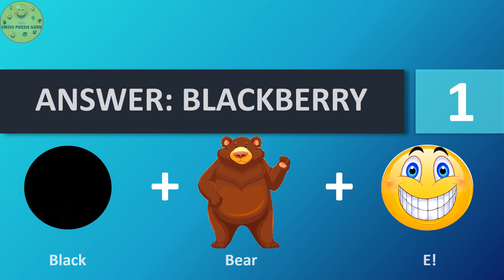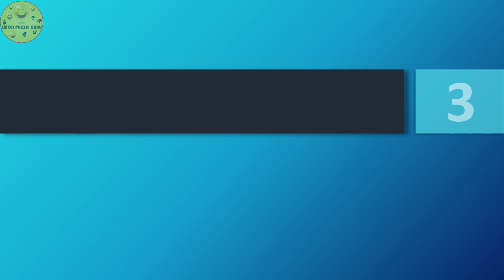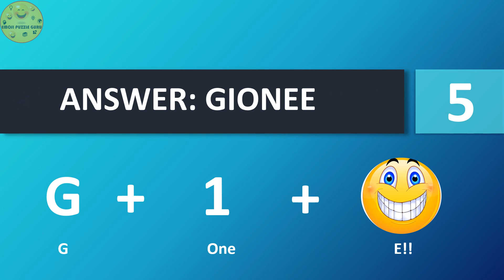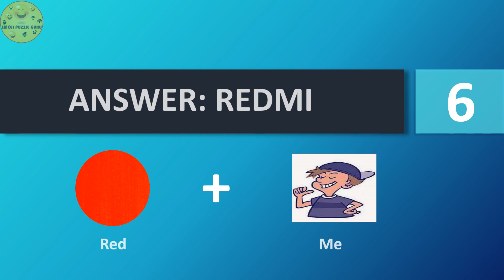GUESS THE PHONE BRAND || PART-1 || EMOJI PUZZLE GURU